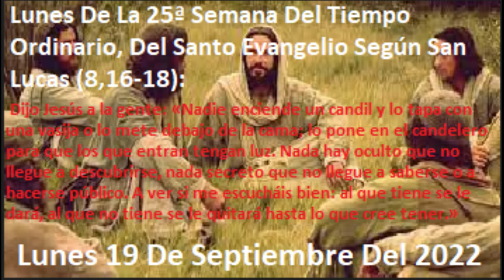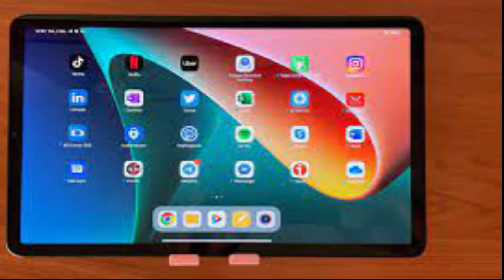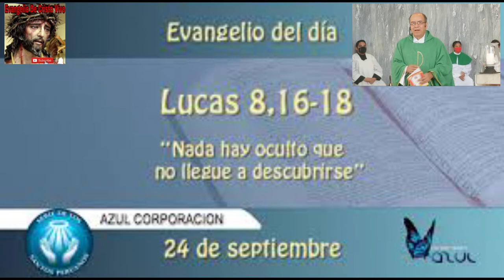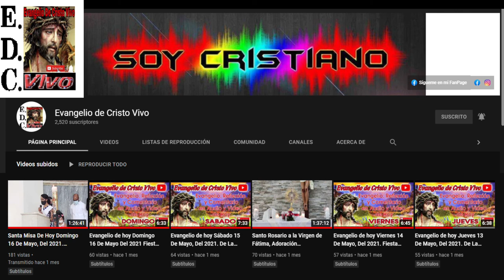Evangelio De hoy lunes 19 De septiembre Del #2022 De La 25ª semana Del T.O. san lucas (8,16-18)